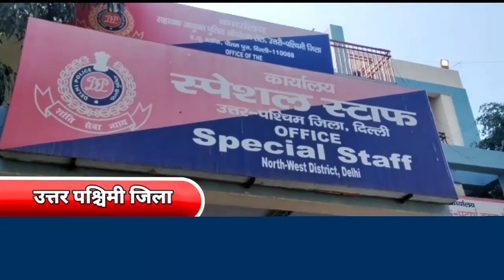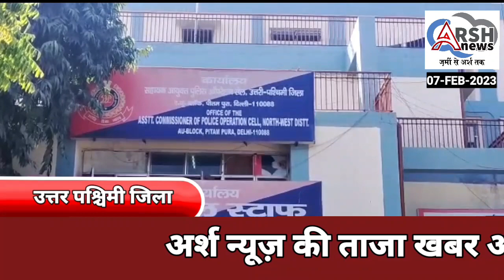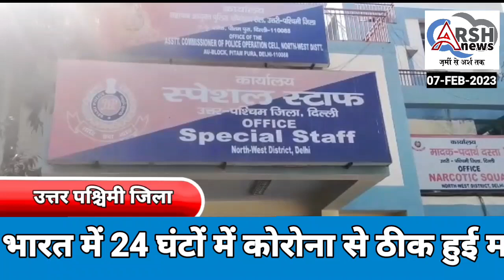उत्तर पश्चिमी जिला की स्पेशल स्टाफ की टीम ने पंडित गैंग के दो शार्प शूटर को गुप्त सूचना पर गिरफ्तार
उत्तर पश्चिमी जिला की स्पेशल स्टाफ की टीम ने पंडित गैंग के दो शार्प शूटर को गुप्त सूचना पर गिरफ्तार किया